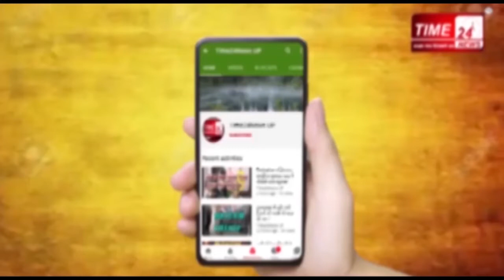गांजा तस्कर को पकड़ने गयी पुलिस टीम पर किया हमला !